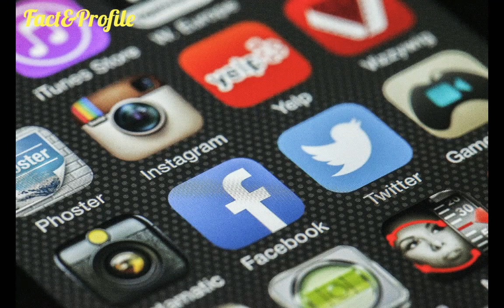Zhang Ling He (Maiden Holmes 2020) Lifestyle, Networth, Age, Girlfriend, Income, Hobbies, & More..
The Most Popular And Most Handsome Chinese Actor Zhang Ling He Lifestyle Video 2020.